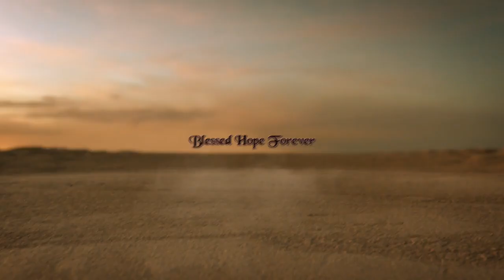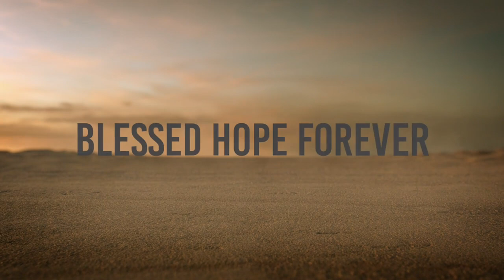Revelation Part 15 - The Scroll